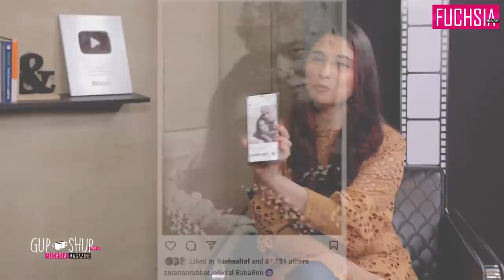Zara Noor Abbas Siddiqui | Badshah Begum | Zebaish | Ehd e Wafa | Gup Shup with FUCHSIA